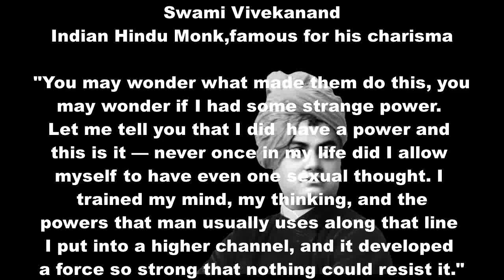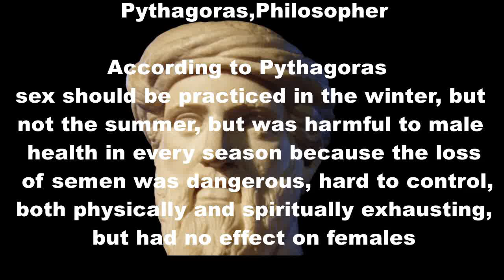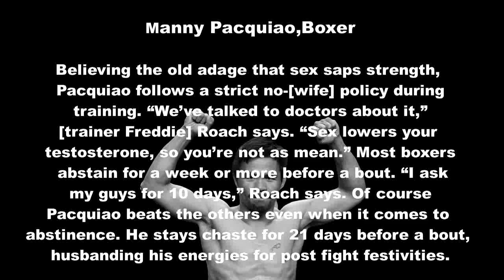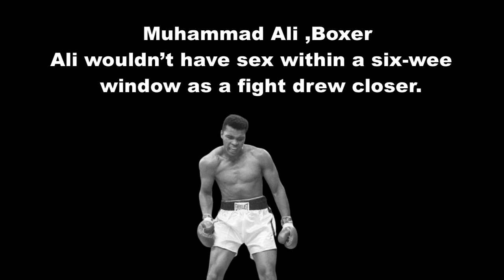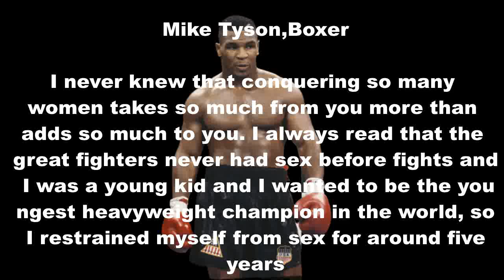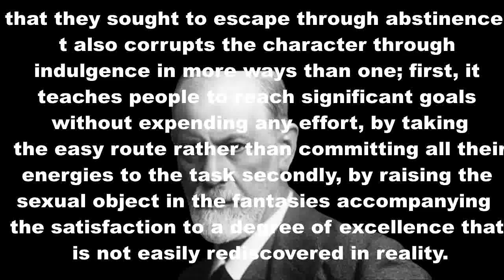Famous people and NoFap - Famous people and Semen Retention - Quotes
Many great men by their astute insights and observations have found the benefits of Semen Retention and the benefits of NoFap or the benefits of no sex altogether.Also they have talked about their experience about no fap - Or their experience about semen retention.Some of them went on to say that Sex is bad for health and reduces your life span.

Albert Einstein on no fap
Newton No Fap
Nikola tesla on no fap
Swami Vivekananda on no fap
Mike tyson on no fap
Muhammad ali on no fap
Socrates on No fap

Famous people taking about no fap and semen retention